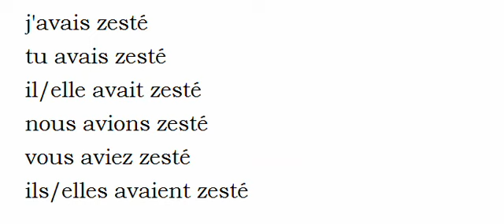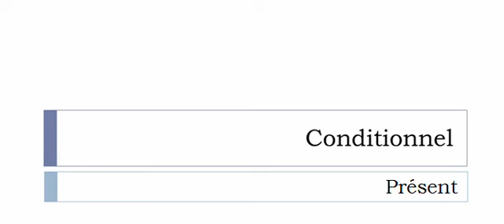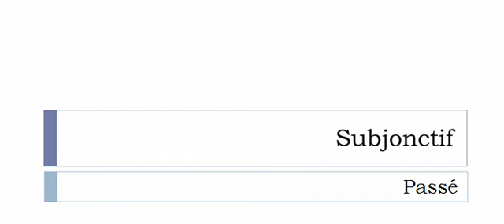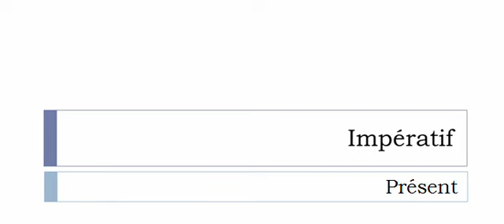เรียนรู้ภาษาฝรั่งเศส = การผันคำกริยา = Zester